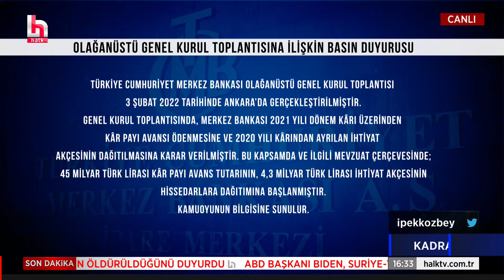Ümit Özlale: Artık kimse devletin kurumuna güvenmiyor, ENAG'a bakıyor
Siyasette konuşulanlar, ekonomi gündeminde Kadraj’a takılanlar, Kadraj’ın dışındaki kulisler ve son dakika gelişmeler… Türkiye’nin en sıcak gündemini siyasetçiler, uzmanlar, akademisyenler İpek Özbey’e yorumluyor. Kadraj hafta içi her gün saat 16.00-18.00 arası Halk TV ekranlarında…